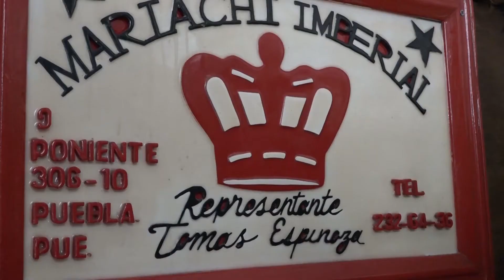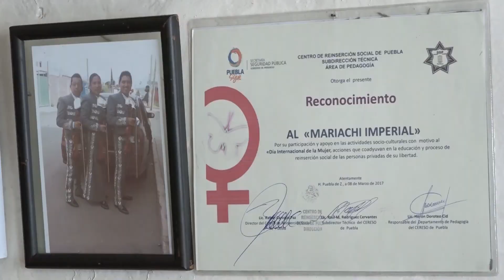Mariachis sufren afectación salarial por COVID -19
Los gastos no paran, por lo que están preocupado al no generar ingresos